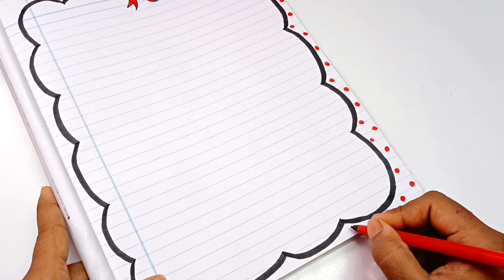Red and black bow border design for copy | Front page decoration for project file